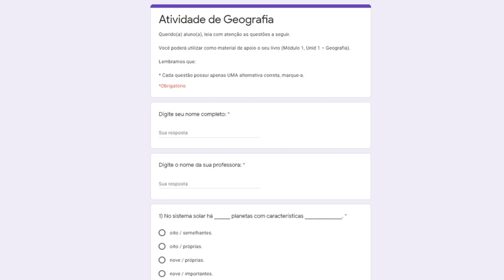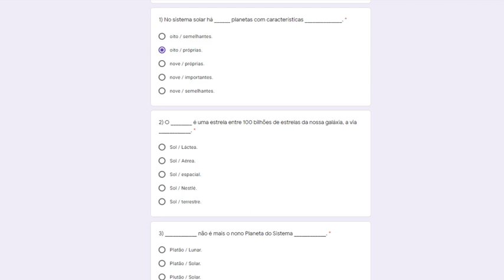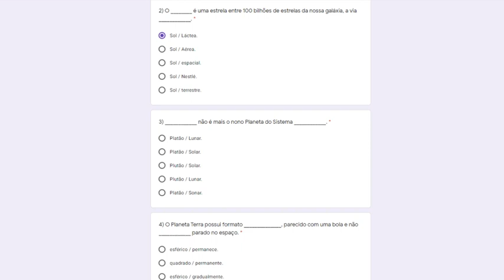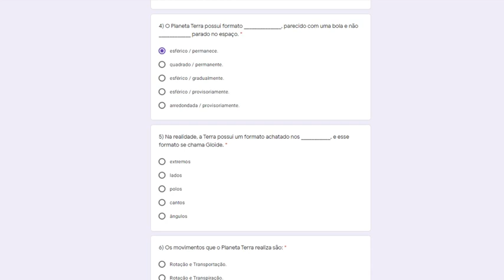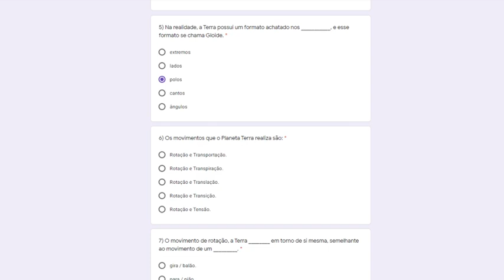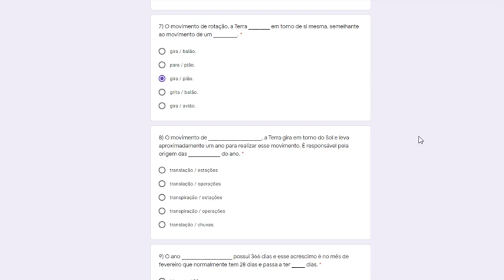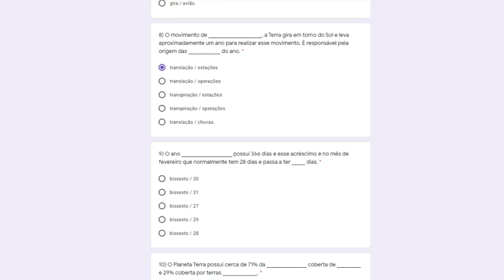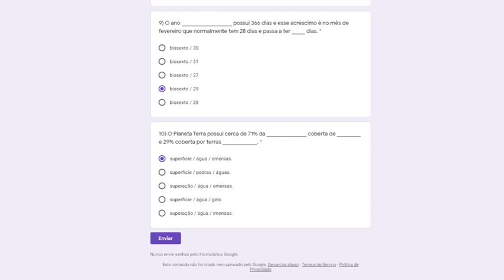Geografia - 22/05/20 (5º ano) - Correção de atividade